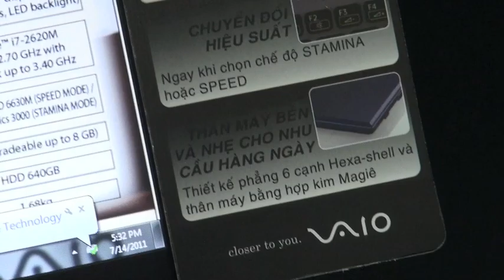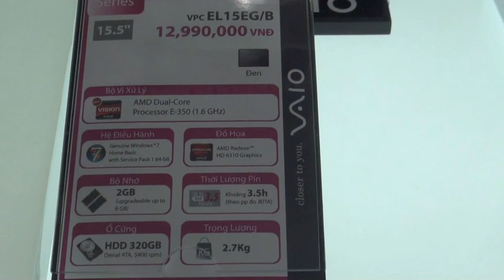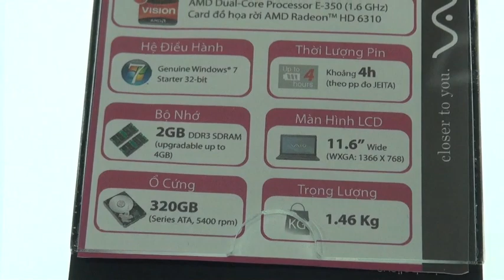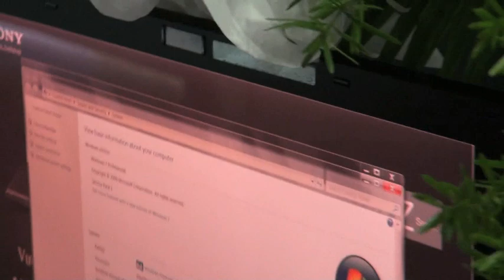Tinhte.vn - Gian hàng Sony Vaio